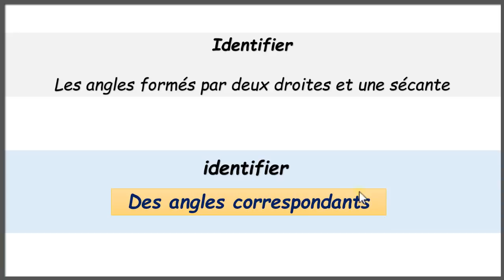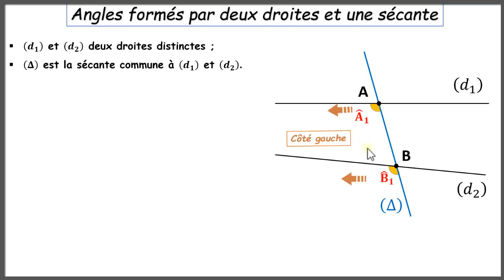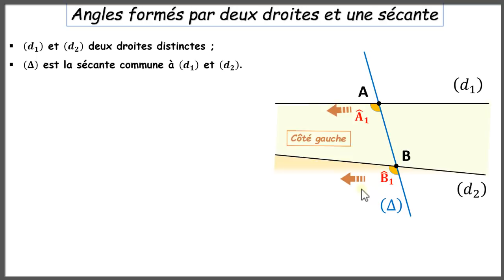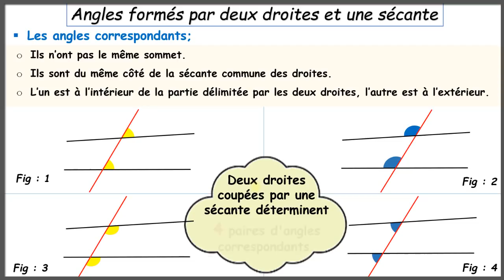Apprendre à Identifier les angles correspondants